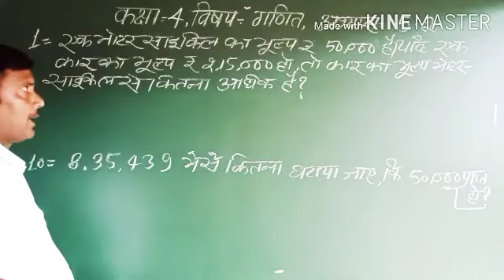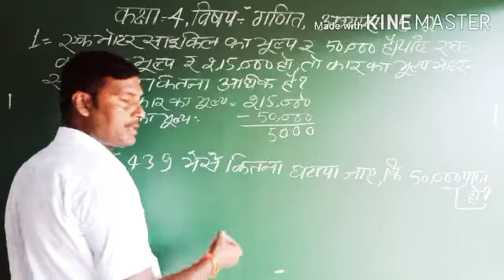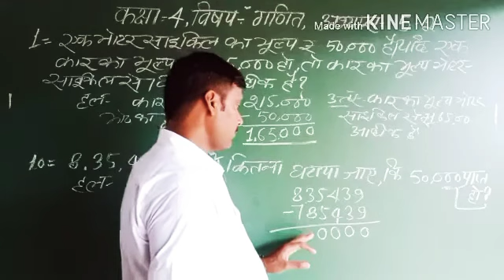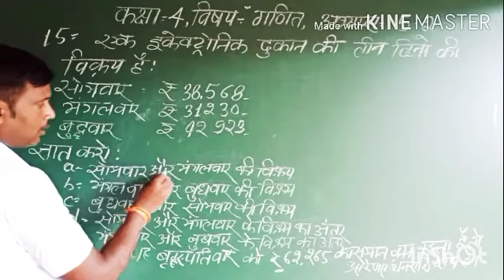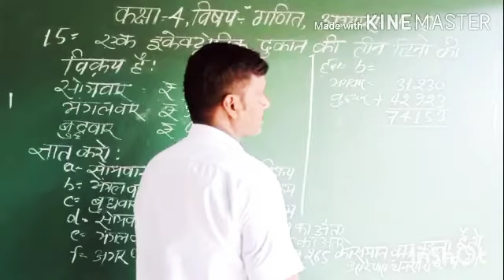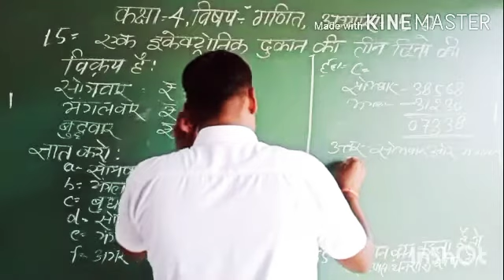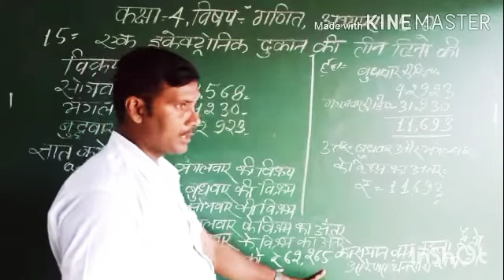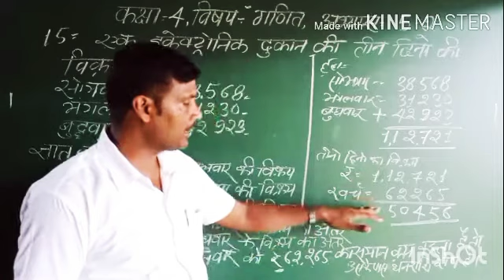Class-4, Subject- Math, Chapter-5.2, 12/08